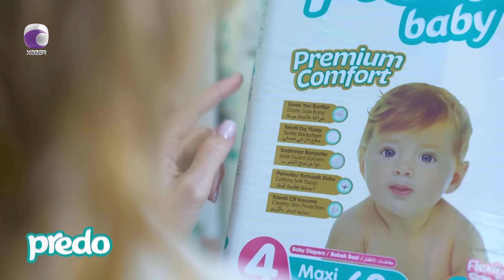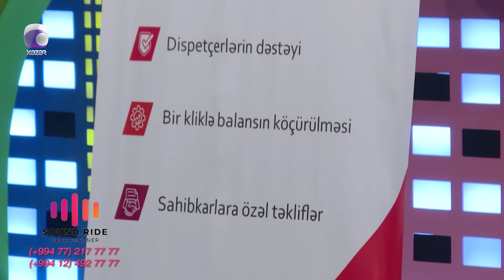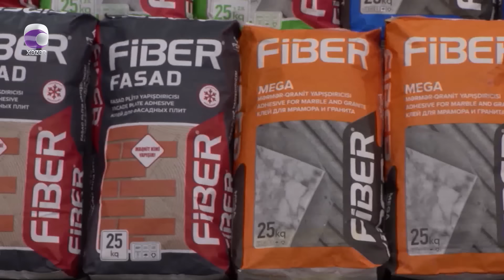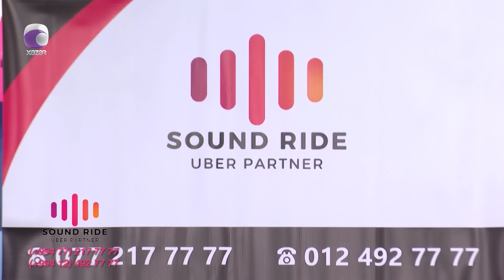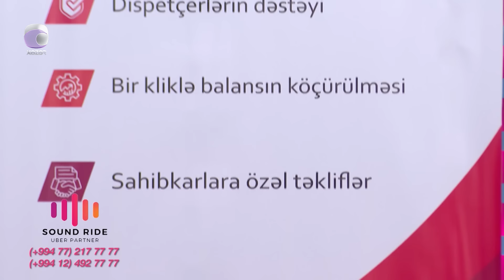Komedixana 340-cı Bölüm 17.03.2024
Səhnəciklər:
0:00 Giriş
06:16 Səhnəcik - "Mən belə ad günü istəmirdim"
38:15 Səhnəcik - "Mamaoğlu" Avtosalon